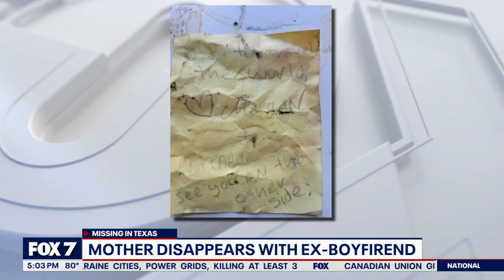Brenna Swindell: Texas officials searching for Austin single mother | FOX 7 Austin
Brenna Swindell, an Austin single mother and daughter of former MLB pitcher Greg Swindell, has not been seen since August 22 but her vehicle tags were recently seen in Colorado.